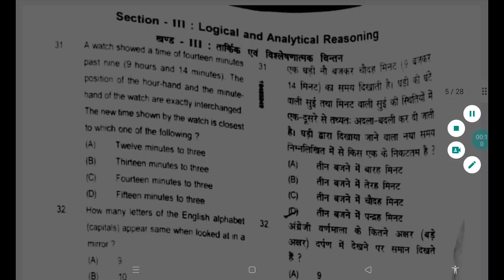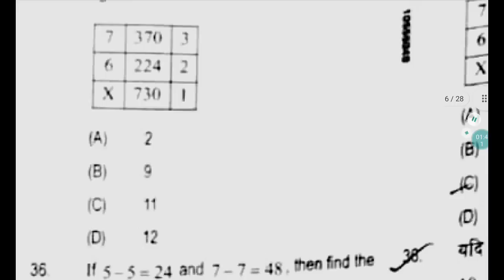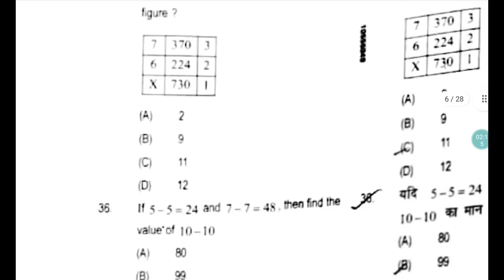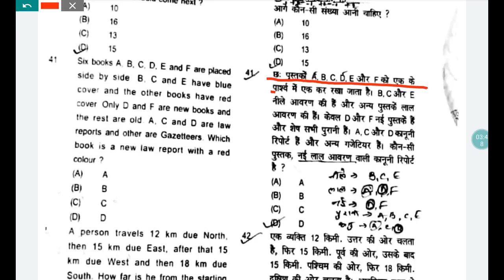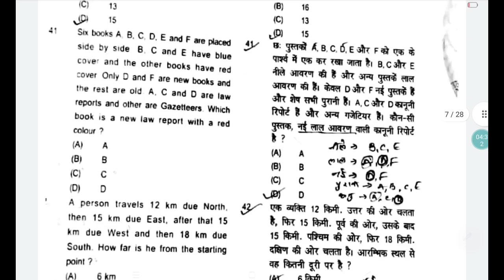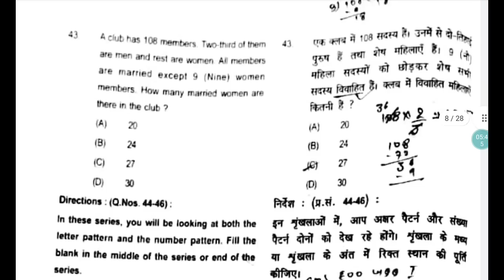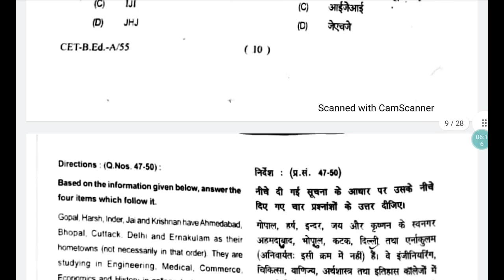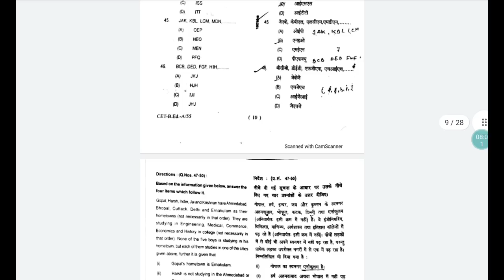Bihar Bed Reasoning (06/07/2022) Full solution